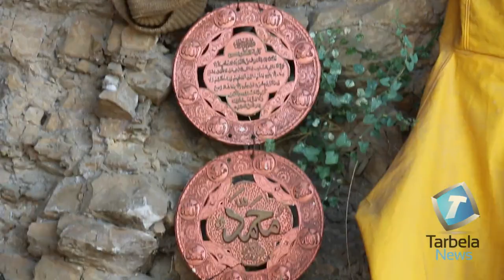In Pakistan a man living in a cave for almost 5 years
A person named Rasheed living in a cave for almost 5 years. Can't believe this could be done in this day n age.